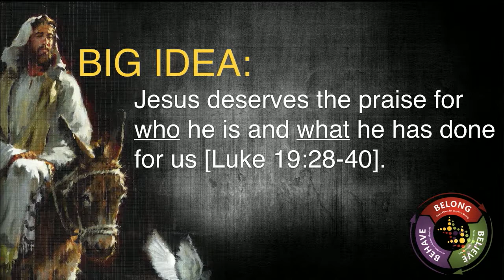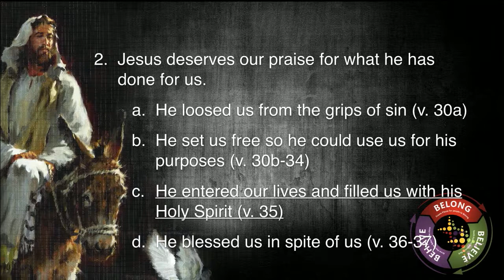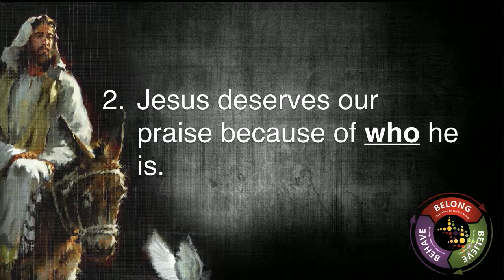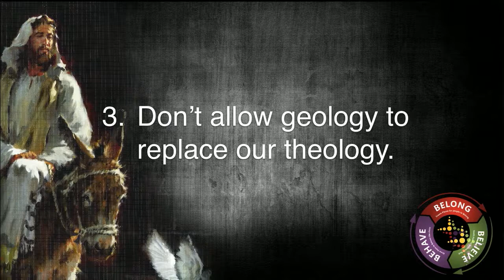Let's Just Praise The Lord